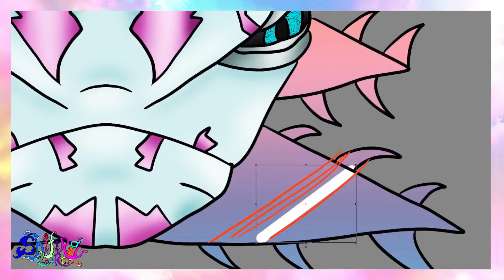Valectro being all Dragon Princessaaaaay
Hey Mao Meows!

I finally decided to take one of my fears head on, and to draw Valectro as his dragon self. This is based on one of our first videos - Princessona. Which you may remember as Valectro being an elf character in a giant ball gown, and myself as the faun princess that morphs into a mermaid.

I was too scared to try attempt drawing this back when we first came up with the idea as I could barely even draw humans at that point. But after doing Midnight the kitty assassin and drawing some of the Alien like creatures I felt the time was right to try it!

I ended up only drawing the head as the body didn't work out for me this time. But I am definitely working on improving. I hope you all enjoy the finished picture.
Bye MAO!

LINKS!

Twitter us @ShiftroA